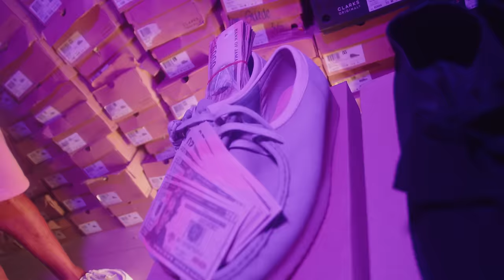Teebone | Countree Hype | Raheem Sterling | Official Video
Track #4 On The Yakuza Ep Raheem Sterling  By Teebone

Song Mixed & Mastered By UST
A Box-A-Shot Movie
Directed By: Jerro Will
Shot By: Bean Edital
Cut By: DrewTheHacker, Cali Art

Lyrics 👇🏾
Nuh bawl to mi
Yow countree

Me put eh bape pon the Wallabee tag
Raheem sterling wallabees mad
Wah gwan?

Bet yuh when dah one yah drop
Clarks raise ?
inna me low cut wallabee dark suede
If anuh new money boss then a arcade
Tun a uptown gal inna dog ears
Inna me old bank robber from last year
Bore tongue stiff breast short hair
She seh she love see the gad inna the
Cartier

And me order me two color weavers
Fresh like Jesus
Brand new Clark’s which crepe Yah idiot
Fresh pon media the tek clap sweeter
Yuh step pon me Suede and yuh headtop
Peal off
We nuh rock sneakers no deszy wallabee
Natalee not a lean one fus dem ever see
One a these a the green one
Brush eh till eh clean and fling it inna the freezer

Clark’s raise inna me low cut wallabee dark suede

If eh fake mon me killa dem nuh role fake
Deszy dem tight lef you toe inna pain
Suede pon me Clark’s me nuh going inna Rain
And eh cheese make yuh slide yuh fi cautious yuh hear
Look pon me Bredda dem a Clark’s dem a wear
Send a barrel through the wharf every dawg  get a pair
Swing eh leather pon bapho and crae get eh suede and t
he Camouflage grey dot Dappa get a wear

Clarks raise inna me low cut wallabee dark suede

Steady rhum
Rudum
Bet yuh when dah one yah drop Clarks raise
Cartier
So she download eh app like yk
Rukum dat is it